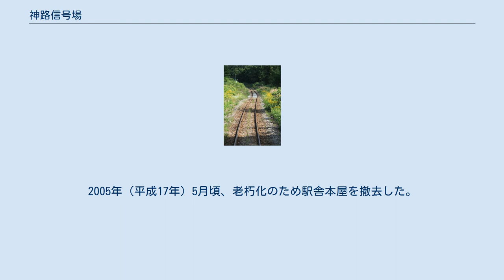神路信号場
神路信号場（かみじしんごうじょう）は、北海道中川郡中川町字神路にあった日本国有鉄道宗谷本線の信号場である。
 開業当初は一般駅であったが、1977年（昭和52年）5月25日に信号場兼仮乗降場に格下げされ、1985年（昭和60年）3月14日に廃止された。
 1977年の神路信号場の状況。
周囲約500ｍ範囲。
国土交通省 国土地理院 地図・空中写真閲覧サービスの空中写真を基に作成 北海道大学（以下、北大）演習林（現：北大中川研究林）の強い要望もあって木材搬出のために設置された。
 当駅の所在する地域名（字名）より。
地域名は、駅対岸（天塩川左岸）の崖（現在の神居山）がアイヌ語で、「カムイルエサニ（kamuy-ru-e-san-i）」（神の・坂路が・そこから・浜に出る・所）と呼ばれていたものを意訳したものである。
 相対式2面2線を持ち列車同士の交換可能な地上駅であった。
現在の本線は当時の2番線に沿っている。
 乗車人員の推移は以下の通り。
1日乗降人員については元データを期間日数で割って算出した参考値を括弧書きで示す。
 当駅設置当時の神路地区は当駅の天塩川対岸（左岸）に7戸36人が入植しており、その後北大演習林地を借りて駅側（右岸）に入植する人も現れ、鉄道官舎も建設され、人口が増えたことから1951年（昭和26年）には右岸側へ小学校も設置されている。
 1953年（昭和28年）には開拓計画が立てられ、左岸側に5戸が入植したが、左岸側と右岸側は渡船で結ばれているのみで児童の通学や物資の運搬に不便があり、加えて1965年（昭和30年）前後の冷害・水害の連続により離農も発生する状況にあった。
このため、中川村（当時）では対策として当地への架橋を計画し農林省（当時）へ陳情をつづけた。
 1962年（昭和37年）10月にようやく農林省開拓予算により、左岸の国道40号と右岸の駅側とを結ぶ吊り橋、神路大橋（125m）が着工され、翌1963年（昭和38年）3月に完成、同年5月20日に開通したが、開通からわずか7ヶ月後の同年12月18日午後11時ごろ、神居山から吹き降ろす突風により落橋した。
 もともと、前年の台風被害で2戸が離農・撤退していた神路地区であったが、この落橋が動機となり、営農が困難になった住民6戸は道と町の離農手当を受け1965年（昭和40年）に撤退を決定し、1967年（昭和42年）に最後の農家が撤退した。
 のちに鉄道官舎も消滅し、1973年（昭和48年）に国鉄北海道総局が発行した『北海道　駅名の起源』で「駅周辺には人家が一軒もないところ」と紹介される状況にあった。
 また、1975年（昭和50年）に発行された『中川町史』には当時の様子について以下のように記されている。
 現在は、官舎もなく駅だけが残り、駅員は音威子府から通勤しています。
それは列車の時間帯による待ち合せなどがあるからで、川向いの国道を走る自動車の姿を眺めるとき、わびしさが感じられます。
 — 『中川町史』　p.473 近郊駅との駅間距離が長く、交換設備が必要だったため、1977年（昭和52年）5月25日に信号場となった後は通勤時のみの仮乗降場となっていたが、1985年（昭和60年）3月14日に廃止された。
2005年（平成17年）5月頃、老朽化のため駅舎本屋を撤去した。
 その後現在に至るまで、神路地区右岸と左岸を結ぶ橋は再架橋されることは無く、駅廃止後の当駅跡地への到達は困難となっている。
 神路信号場跡。
ポイントがあった付近のレールが湾曲している。
2019年8月27日撮影（列車内より）